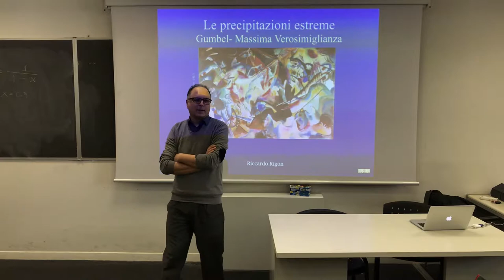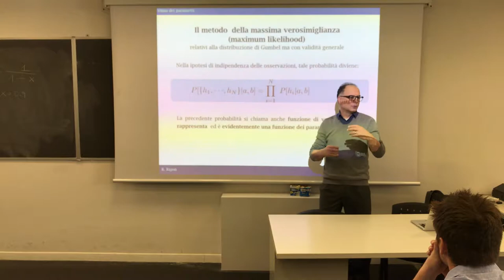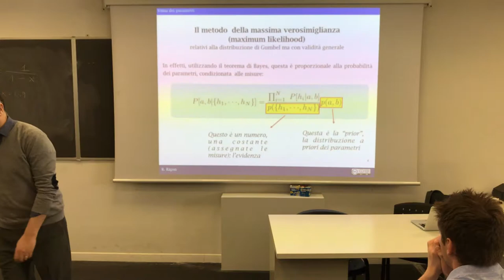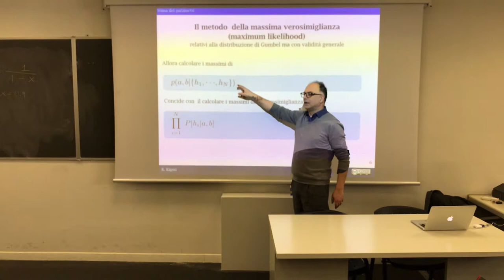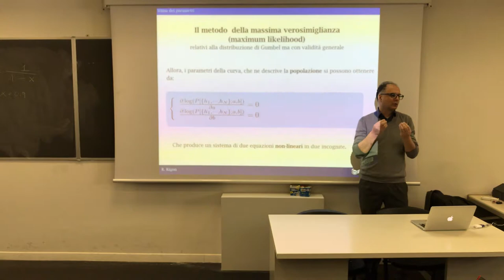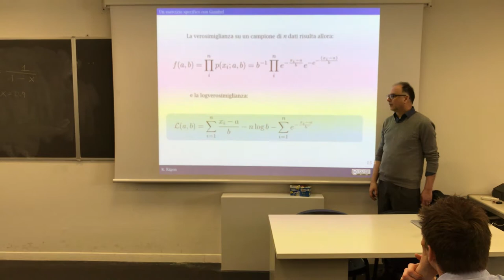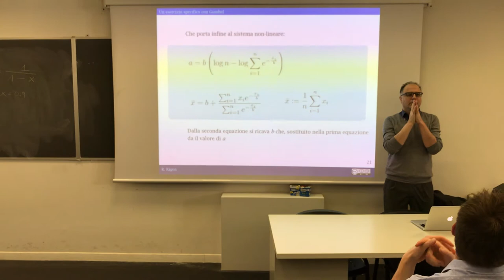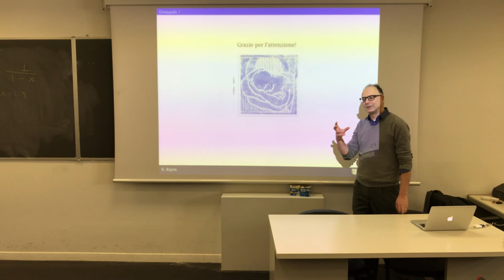Interpolating a Gumbel Curve with the maximum likelihood method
This lecture tells how to interpolate Gumbel PDF with the maximum likelihood method.